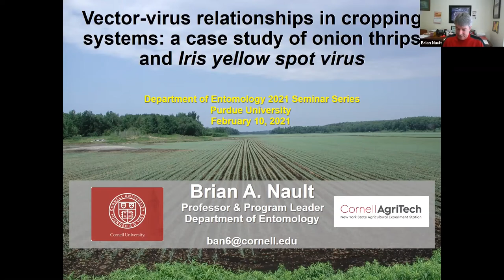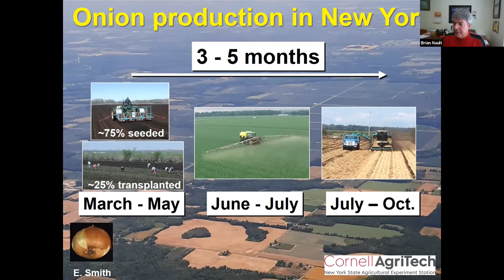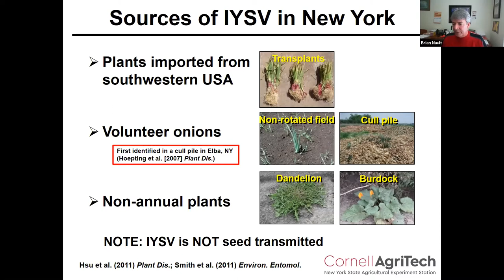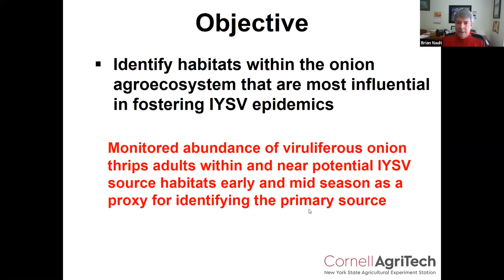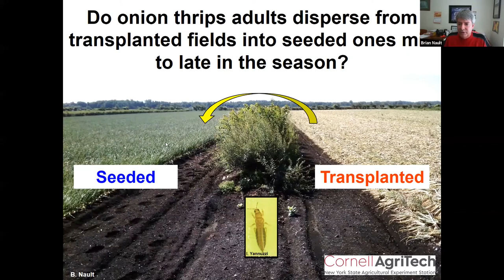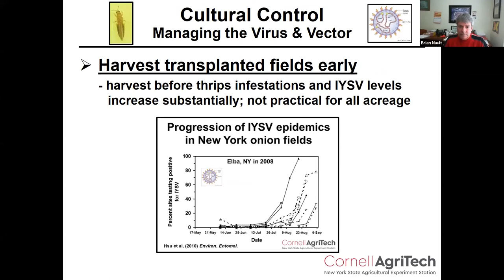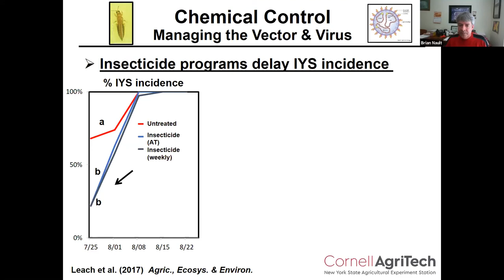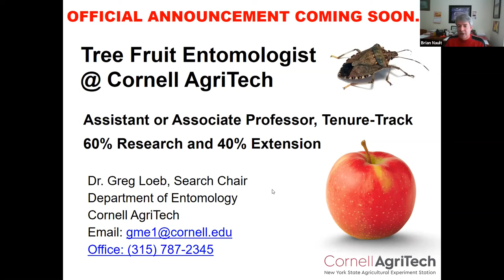Purdue Entomology Seminar Series - Spring 2021 - Dr. Brian Nault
Purdue Entomology Seminar Series - Spring 2021

Dr. Brian Nault, Department of Entomology, Cornell University

Vector-virus relationships in cropping systems: a case study of onion thrips and Iris yellow spot virus